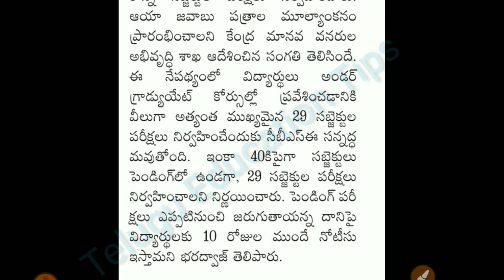ap & ts ssc public exams 2020 confirmly conduct in telugu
ap ssc 10th class hall tickets 2020 download telugu

ap ssc 10th class hall tickets 2019 download